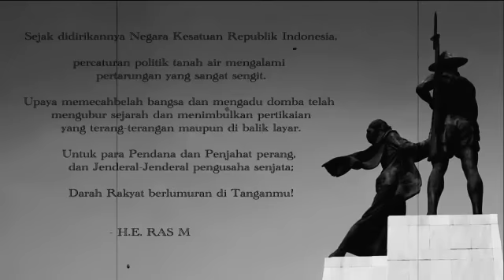Ras Muhamad - Dem a Sponsor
2nd music video from the "Next Chapter" album.

our purpose is to put a perspective (& introspective) on humanity & on why men are willing to wage war?

Wars are never random,spontaneous nor sporadic.
From state-sponsored terror campaigns, militant terrorism, fascist ideologies, those who benefit the most from wars are the ones who are in power.
due to Geo-Political interest & hidden agendas, war-mongers rely on conflicts for means of gaining capital, cash-flow & boosting the weapons industry.

To achieve peace is through International Morality & Justice not war.
Peace should no longer be a slogan, peace should cease to be a dream but a reality.

I livicate this one for those who still believe in a better world to live in.

come shed a brighter light for peace & fire for love.

- Ras Muhamad -